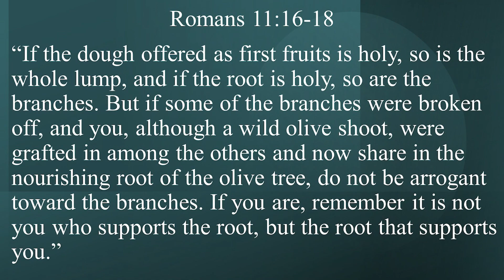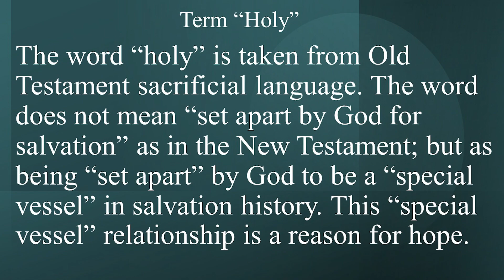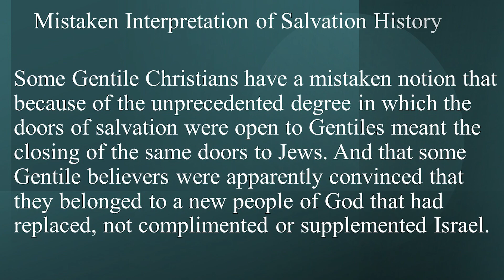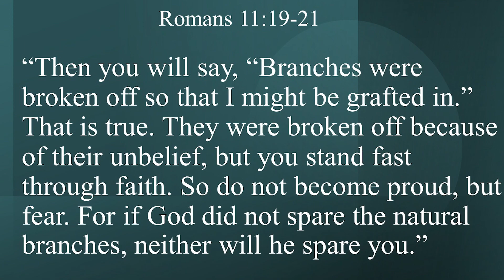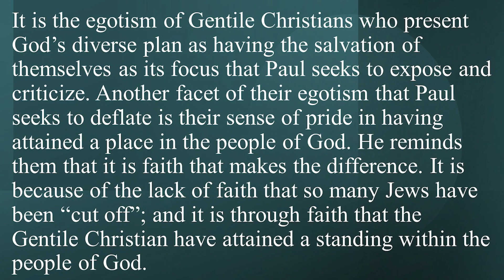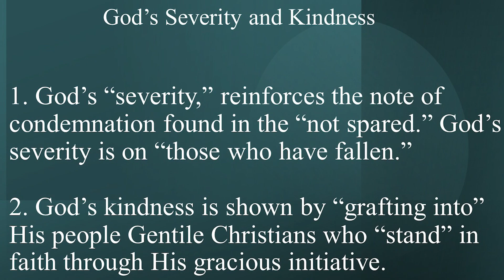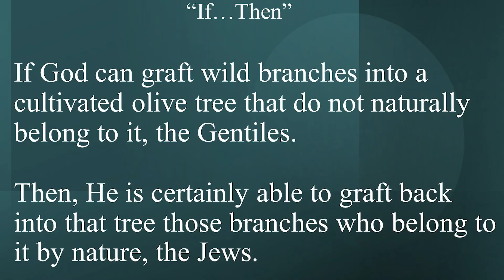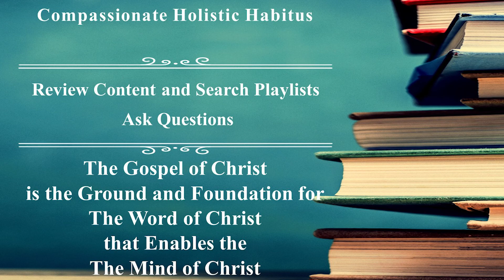Romans1116 24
In this lesson we continue THE PURPOSE OF ISRAEL’S REJECTION Part 2